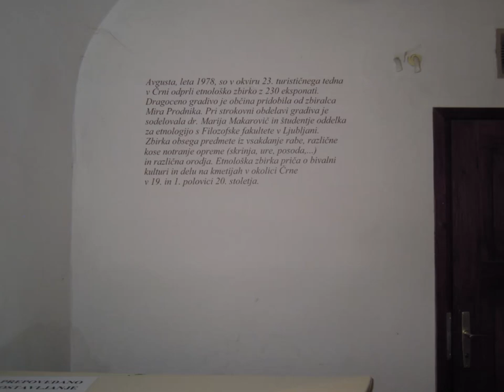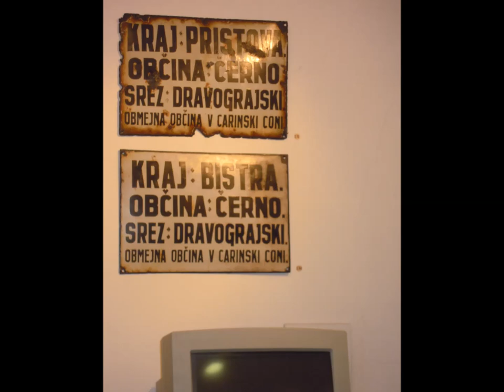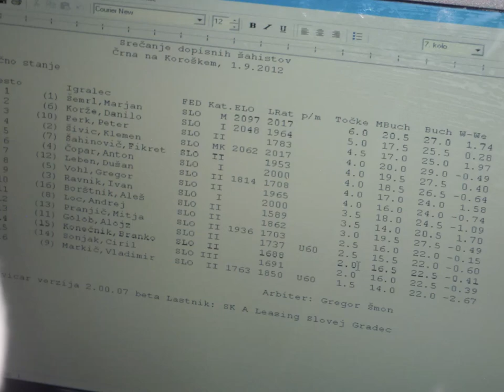Srečanje dopisnih šahistov Slovenije 2012 v Črni na Koroškem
Meeting of correspondence chess players from Slovenia 2012